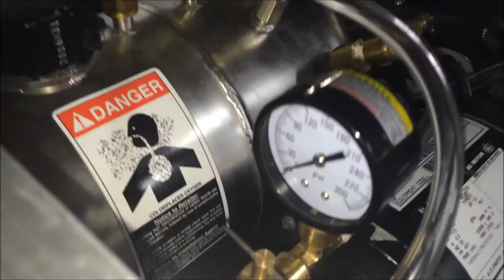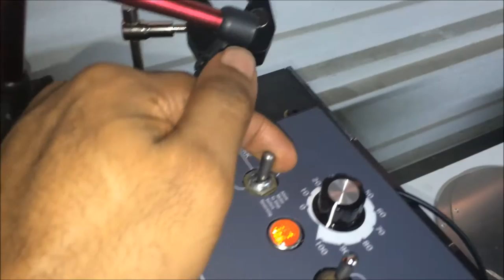DIY Tig torch cooler and Welding Positioner, short update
Decided to upload something and try to get back into the swing of things.. lots to update... soon as camera arrives, will try to turn it on a record way more often... F#CK Cancer!